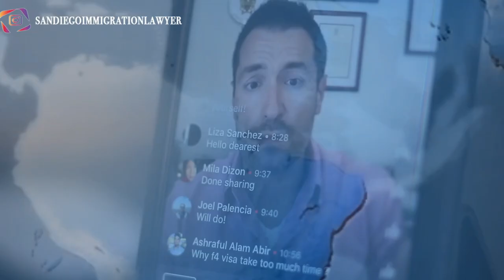How to get Green card after a short duration marriage ? :: USA Immigration Lawyer 🇺🇸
Jacob Sapochnick, founder of the Sapochnick Law firm is sharing weekly Immigration Law short video updates. Among the topics we discuss: Immigration Reform, Green Cards via Marriage, Green Card through employer, E2 Investor visas, EB5 Green Cards, Fiance Visas and Marriage based Adjustment of Status. Based in San Diego we service all 50 states and clients across the Globe.